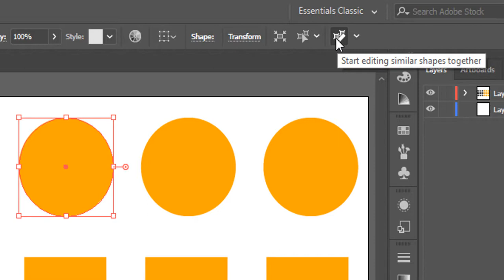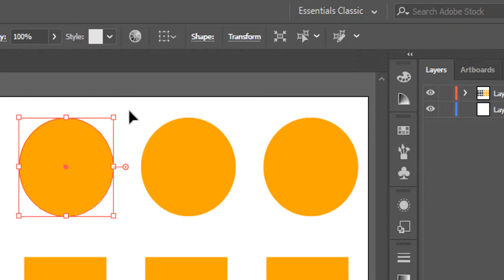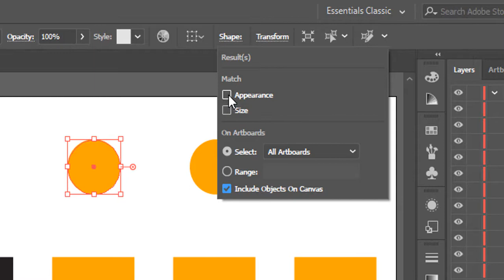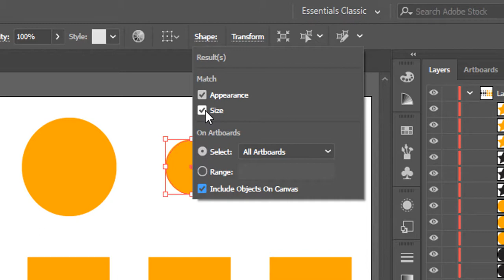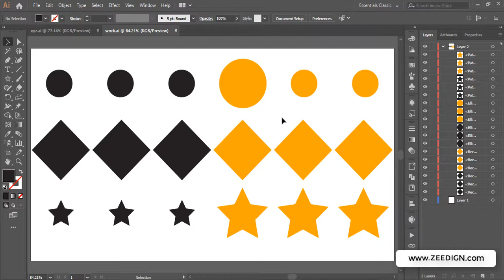How to Edit Multiple Objects at the Same Time | Adobe Illustrator | Zeedign Tutorials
Lets learn how to edit multiple similar objects at the same time or together. This technique enables us to make changes in just one object and that change will get executed on other objects in our art board automatically.

You will also learn how to select the objects of your choice based on appearance and size filters.

Watch the Video Tutorial for Visual Guidance.